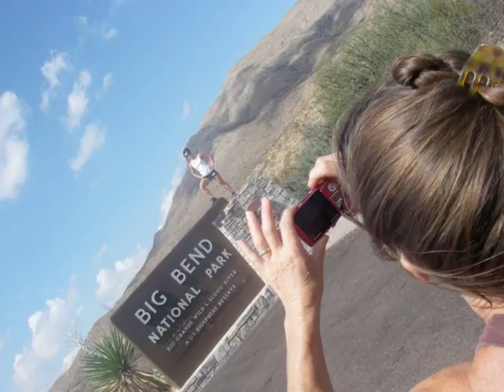Big Bend, first day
-Arriving at Big Bend National park, getting ready for a few days of really great hiking.